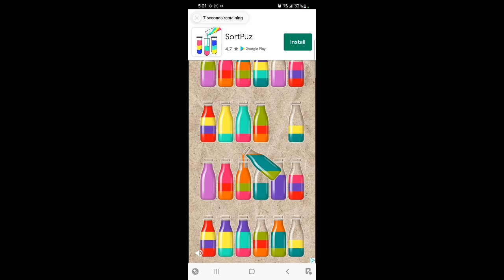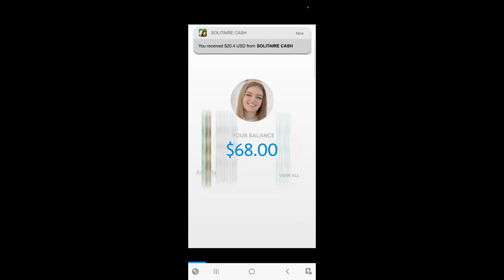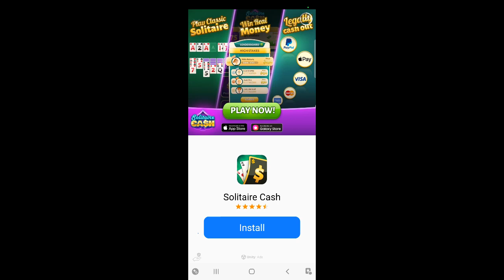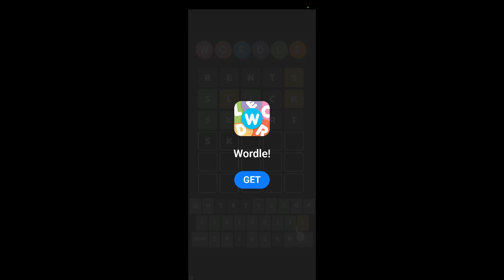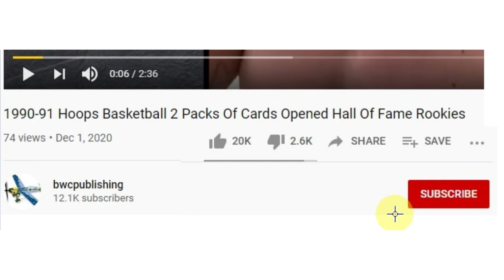Frozen Pop - Frozen Games & Bubble Pop! Level 61-65 On Cell Phone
From the makers of Gummy Pop - Bubble Games !, Space Cats Pop - Bubble Pop! and Toys Pop - Bubble Pop! here comes chilling icy bubble pop - Frozen Pop "Frozen Games" edition. It’s time for an adventure in icy pop ! Help Queen Elsa to defeat the evil Yeti. Meet the bunny pop colorful bubbles. Bring on your warm clothes and get ready to shiver in a land filled with snow, ice, panda and colorful bubbles – Icy Snow Frozen free Games is the next ultimate bubble shooting saga!

Pack your bags, bus to Frozen Games Icy Pop will leave soon via Bunny Pop! Match three or pop more bubbles pop with bunny pop them in bubble frozen games madness. Join Bender the dog and his friends along with their teachers on a school trip and stop the evil Yeti’s devilish plan to ruin the picnic using your bubble shooting skills!